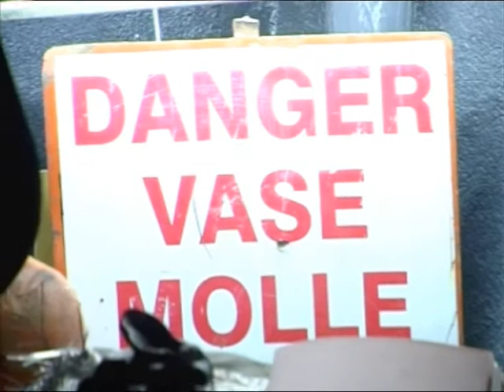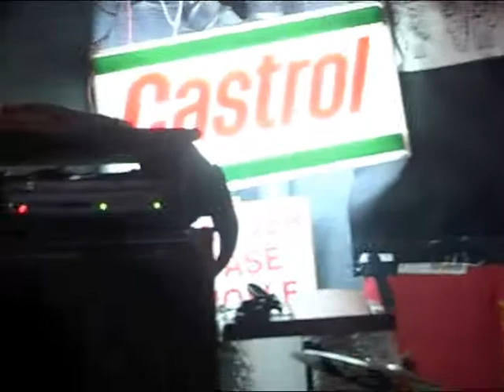Shub 26/04/08 Clermont-Ferrand, Raymond's Bar